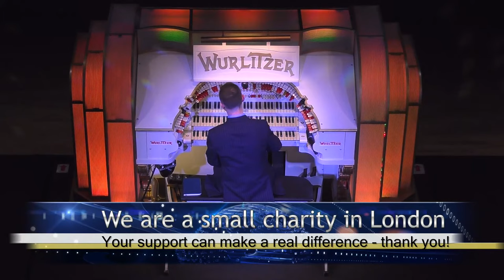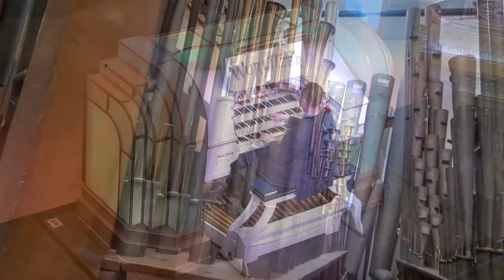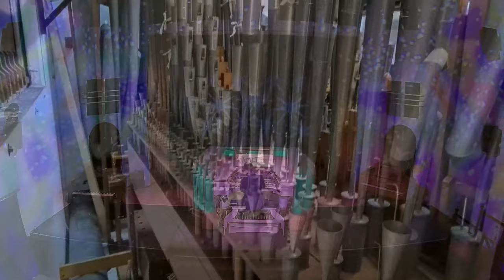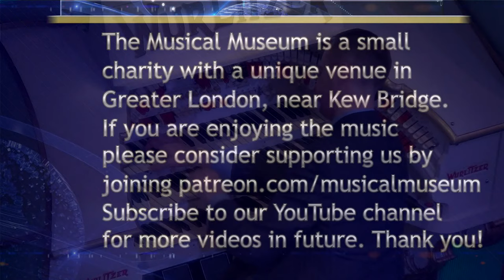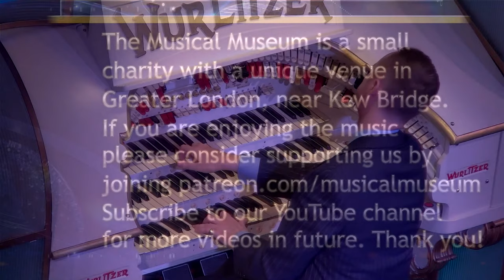Musical Museum Live - Richard Hills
Join the internationally-acclaimed organist Richard Hills at the console of the Mighty Wurlitzer for a concert of popular music, streamed to YouTube from the Musical Museum in London. This concert was broadcast live on August 23rd 2020.

Sadly we lost the internet connection to our building right at the finale of Richard's performance. Thankfully, Richard will be back with us in just a couple of weeks for a chat with our Musical Director, Chris Barber, talking about organs, music and more - so perhaps we can persuade him to do an encore!

The Musical Museum is a small charity which receives no permanent public funding; we need your help to survive!